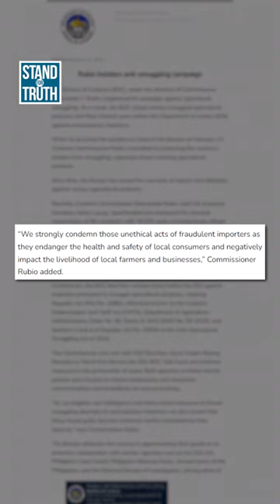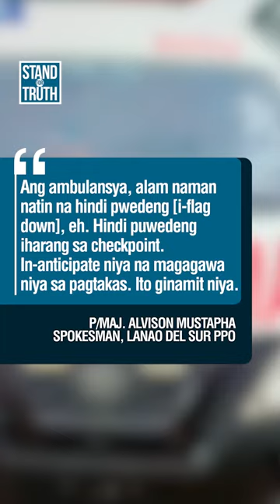P85M na halaga ng refined sugar, nasabat sa Subic | Stand For Truth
Nasa 780,000 kilos ng smuggled refined sugar ang nasabat sa Port of Subic ng mga otoridad nitong March 15.

Nabisto ang 30 containers na tinatayang nagkakahalaga ng 85 million pesos.

Ang iba pang balita, panoorin sa video:

- AMBULANSYA, GINAMIT NA SASAKYAN SA PAMAMARIL SA MARAWI